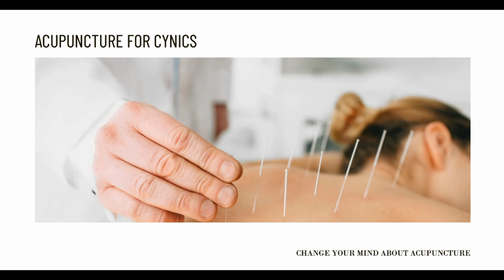Acupuncture Asian Roots and a New World Treatment